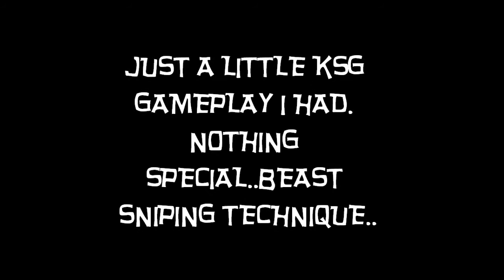KSG FFA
Nothing special..
music is "Richard Aberdeen-Teardrops of Blood"